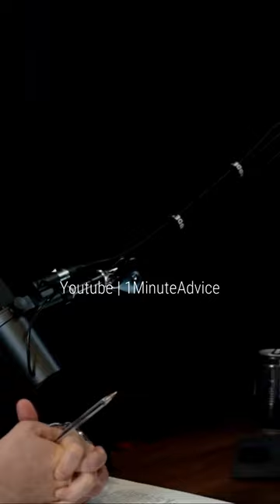Autocracies don't need to win hearts and minds - Andrew Bustamante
Andrew Bustamante is a former covert CIA intelligence officer, decorated wartime military veteran, US Air Force Academy graduate, and successful Fortune 10 corporate advisor. After 15 years in service to his Nation, Andrew skyrocketed through corporate America specializing in human and technical operations.